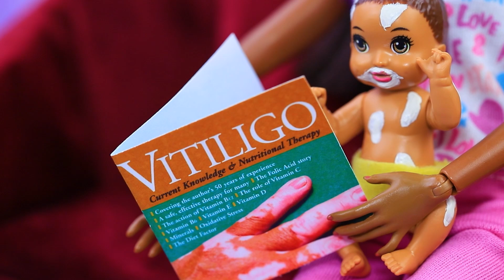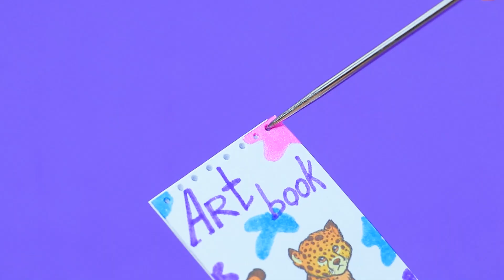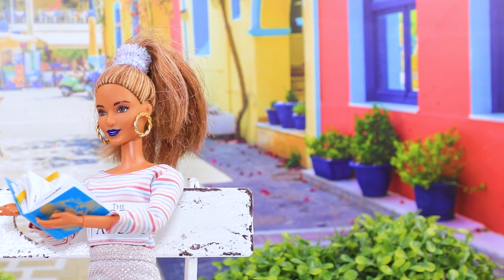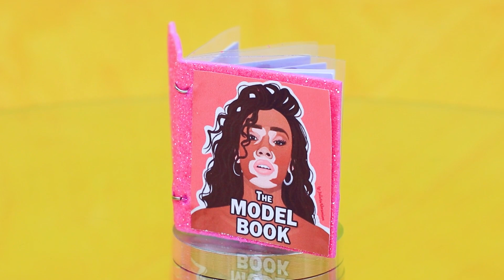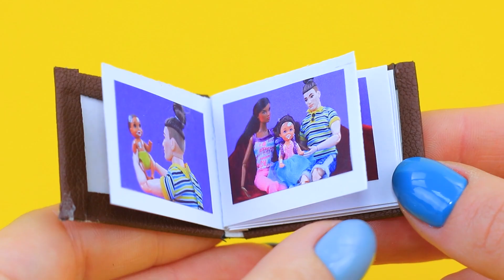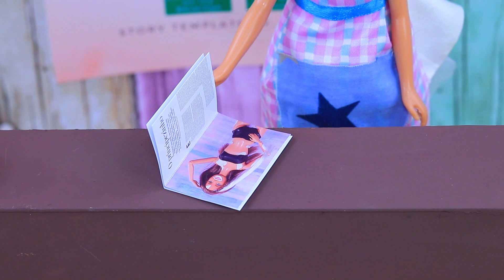11 DIY Hack e Lavoretti per Baby Bambole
Sai cos'è la vitiligine? Oggi ti parleremo di una bambina con un aspetto davvero insolito! Scopri tante idee e lifehack per le bambole nel nostro nuovo video.

Materiali e strumenti:
• colori acrilici
• forbici
• pennelli
• colla Elmer
• finto cuoio
• catenella
• anellini metallici
• fibbia decorativo
• fogli di gommapiuma
• carta lucida
• anelli
• piccola palla
• nastro di raso
• pittura acrilica scintillante
• temperamatite
• nastro scintillante
• ruote di un'automobilina
• pezzi di plastica di giocattoli rotti
• smalto per unghie
• asciugamano soffice
• filo di ferro
• accendino
• feltro
• pennarello
• vernici per tessuti
• carta
• filo
• pezzo di tappo di plastica
• piccola bottiglia
• foto stampate
• cartone
• vecchia statuetta di un cane
• adesivi
• vecchia valigia